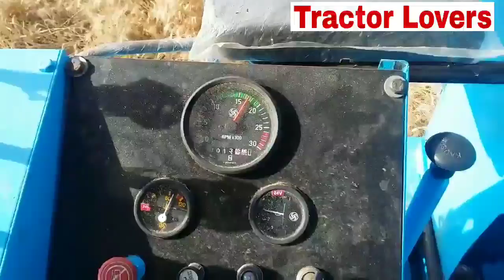INDIA: ਕਣਕ ਦੀ ਕਟਾਈ ਨਾਲ ਤੂੜੀ ਬਣਾਉਣ ਵਾਲੀ ਪਹਿਲੀ ਕੰਬਾਇਨ punjab first multi crop punni harvester combine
Kanak di kataii
First combinegurbani sabad satnam waheguru punjab: ਰੀਪਰ ਨਾਲ ਕਣਕ ਕਟਾਈ ਪਹਿਲੀ ਵਾਰ ਕੰਬਾਇਨ ਨਾਲੋ ਵਧੀਆ ਪ੍ਰਦਰਸ਼ਨhow to repaer nal kanak kataii 2020 Punjabi hindi entertainment news songs ਪੰਜਾਬੀ ਗੀਤ ਕਮੇਡੀ punjab police punjab government
Punjabpolice"cronaviruse"india"homestay"news"safe
Punjab de halit today har pal thude nal how to punjabi songs and news

punjabi songs
Punjabi song
2020 punjabi songs
this week punjabi songs
today punjabi songs
Punjabi news
Punjabi latest news
punjabnewssong
punjabi latest new songs news
Punjabi tranding list song

ptc news,prime Asia,ajjtak, Punjab news, today news, today songs
punjabi latest songs movies 2020
2020 punjabi film
punjabi nonstop songs
chak de india punjab
amritsar, laudhana, chandigarh, jalinder, haryana, patala, roper, farogpur, gurdaspur, tarn tran, lopoke, jandala, Jaanmahal,
Punjabi Italy America canda Australia dubai Austria punjab india
punjab police
punjab government
Punjabpolice"cronaviruse"india"homestay"news"safe
Australia punjabi
canda punjabi ltaly punjabi England dubai Austria punjabi songs